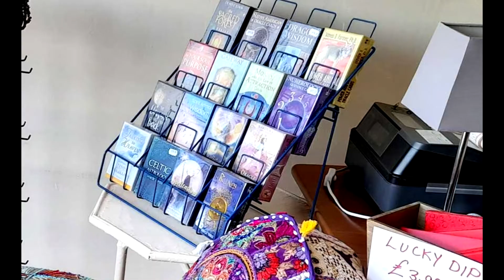Shining Light recruitment